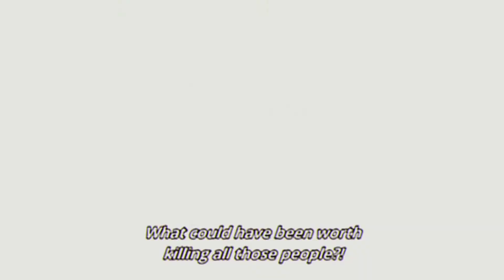[AMV] Champion-||Attack On Titan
Anime Used:
-Attack On Titan
-Attack On Titan OVA
I really enjoyed making this! I've had this idea for a long time, but I felt like I had to finish off the Ash X Eiji AMVs first before I start a new one... Anyway, thanks for watching!
Champion by Neoni and Burnboy
00:33 - 00:53 (Eren)
00:53 - 00:57 (Sasha)
00:57 - 01:25 (Levi)
01:28 - 01:54 (Mikasa)
01:56 - 02:09 (Levi)
02:12 - 02:19 (Jean)
02:19 - 02:38 (Armin)
02:38 - 02:44 (Mikasa)
03:39 - 03:44 (Eren)